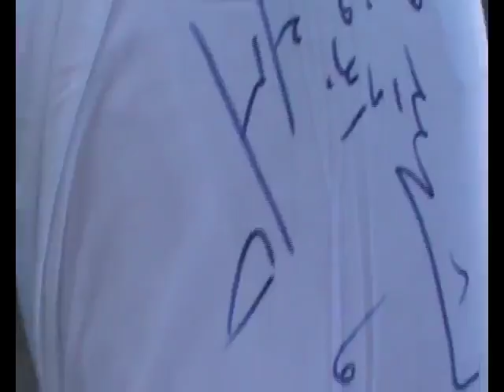شام ريف دمشق دوما الشهيد ماهر اللبابيدي 22 6 2013